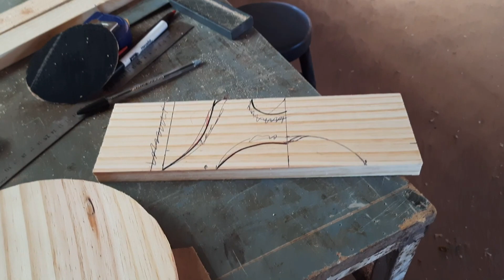Suporte, BANDEJA para BOLO, festas aniversário [ poucas ferramentas ]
vídeo de hoje fabricação de suportes ou BANDEJA para bolos usado em festas de aniversário,  utilizando poucas ferramentas marcenaria para iniciantes faça você mesmo e venda suas peças em madeira e tenha uma renda extra

vídeos mais assistidos 2021:
confere ai

oficina caipira
oficina caipira do Eliseu